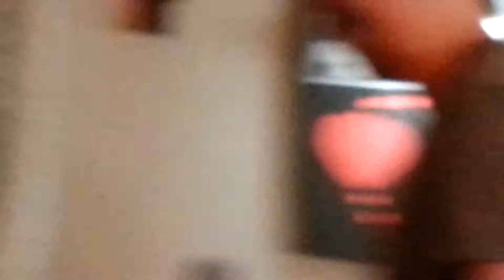Open Mic night at iCreate Cafe july 20